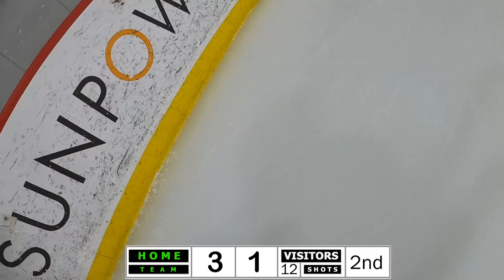STRONGEST PINKY TOE IN THE LEAGUE... GoPro Hockey Goalie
CrawDaddySaves GoPro Ice Hockey gameplay. Home of chirps and saves.